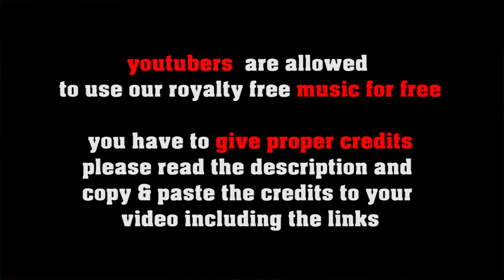Baby Drive My Car - royalty free Rock 'n' Roll, no copyright 50s/60s music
FREE LICENSE (only for youtubers):
BUT you have to give credits in the video description as follows:

copy & paste

5 easy steps how to put our 100% royalty free music in your video clips:
1. Choose the music you like best for your clip
2. convert the video to mp3
3. sync the mp3 to your clip
4. upload your video to your channel
5. add song title and the link to the music clip on our Freesoundmusic channel in your description.